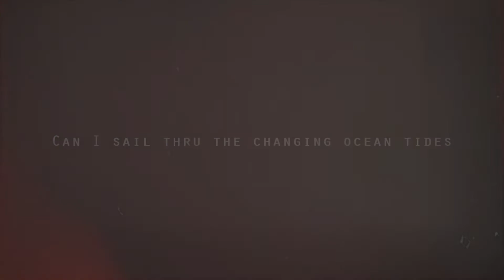[built my life around you]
okay normally dont say this but
i really like this video lol

please comment guys!!! :D